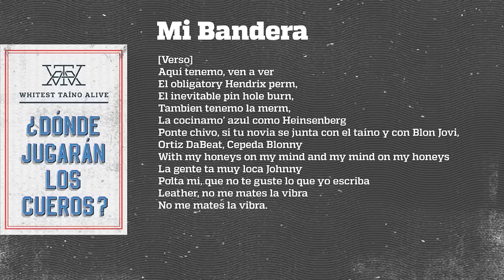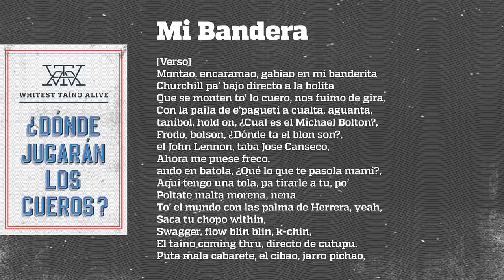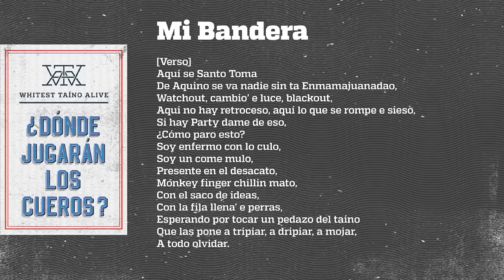Whitest Taino Alive - Mi Bandera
From: Whitest Taíno Alive - ¿Donde Jugaran Los Cueros?

Music and Lyrics by Whitest Taino Alive
Mixed by Cohoba / Ronald Kohn
Mastered by Ronald Kohn
Artwork by La Pixeleria
MMXIII